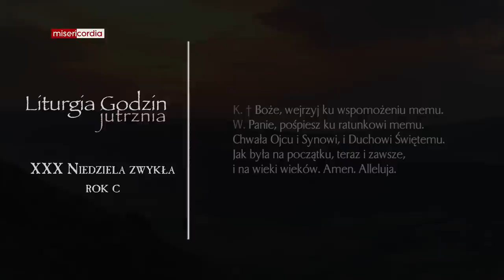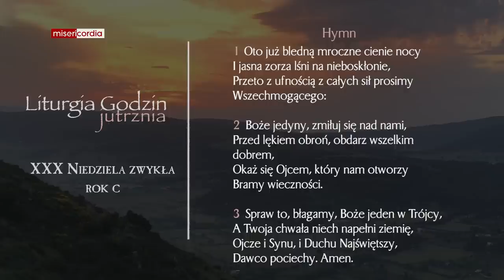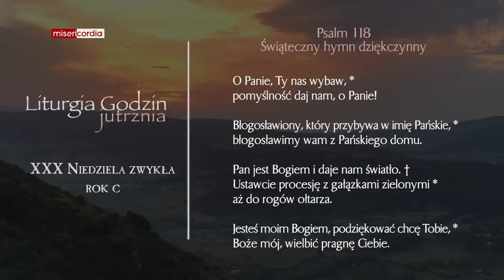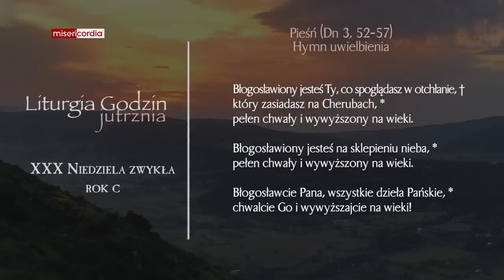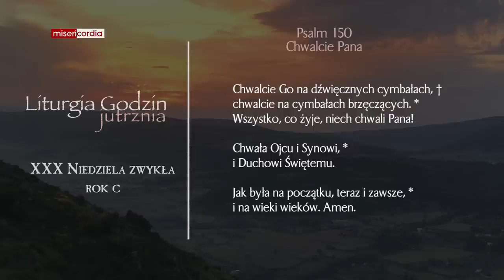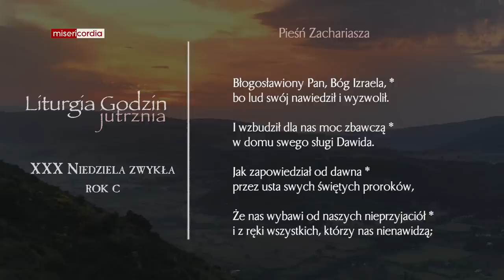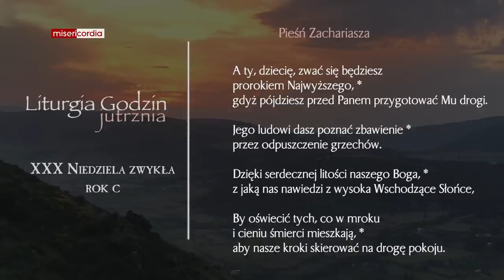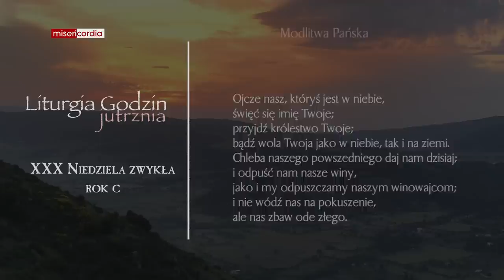Liturgia Godzin | Jutrznia | XXX Niedziela zwykła (rok C)